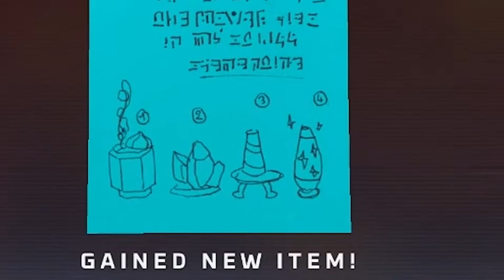This game is beautiful!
My play through of the steller game stray.